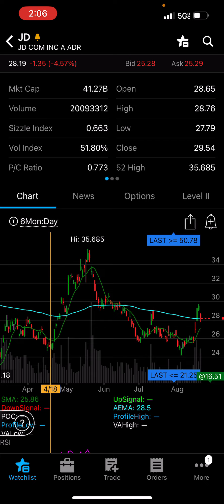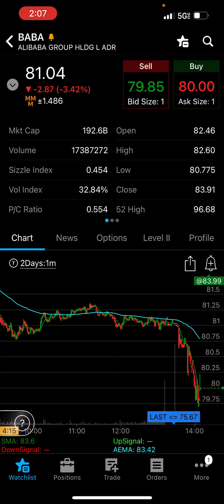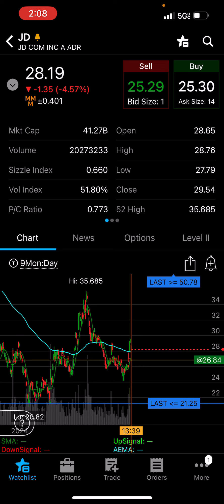ALIBABA (BABA) STOCK - MAJOR SELL OFF? POSSIBLE DELISTING?